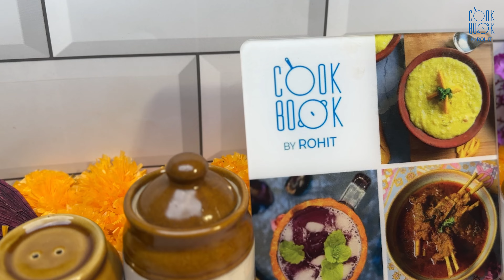Paneer Bhuna Masala | टेस्टी पनीर भुना मसाला घर पर बनाने का आसान तरीका | Restaurant Style Recipe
FOR PASTE

CASHEW|SOAKED| 10 NO.
DRIED KASHMIRI RED CHILLI| 3 NO.

FOR SAUTEE

ONION|DICED| 1 LARGE SIZED
CAPSICUM|DICED| 1 LARGE SIZED

FOR BHUNA MASALA

GREEN CARDAMOM| 4 NO.
ONION|CHOPPED| 5 MEDIUM SIZED
SPICY RED CHILLI POWDER| 1/2 TSP
HOMEMADE GARAM MASALA| 1/2 TSP
BLACK PEPPER POWDER| A PINCH
HOT WATER| A SPLASH
FRESH CURD| 1/2 CUP
PREPARED PASTE
CORIANDER STEM| 1 TBSP
GREEN CHILLI|CHOPPED| 2 NO.
ROASTED KASURI METHI| 1 TBSP
FRESH CORIANDER| A HANDFUL

Check out other interesting & easy to follow recipes on my channel, by clicking below